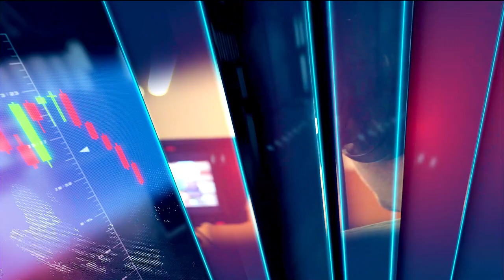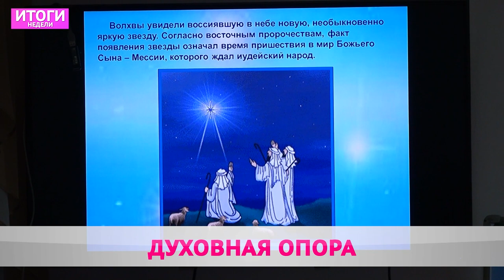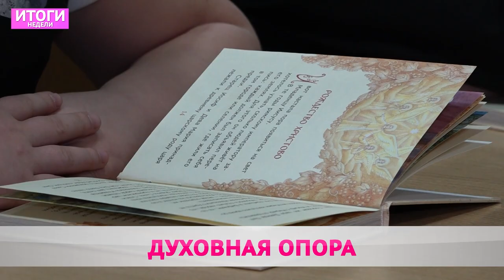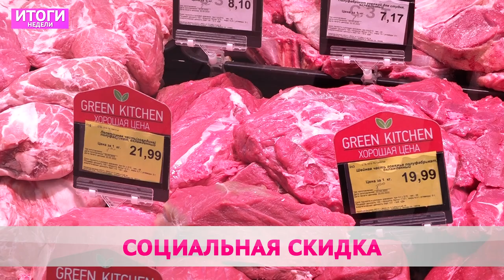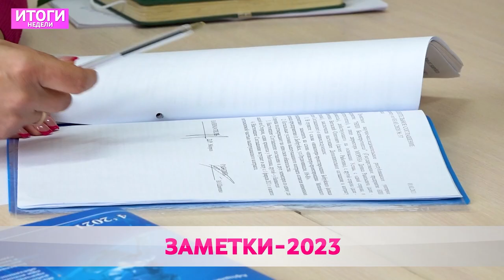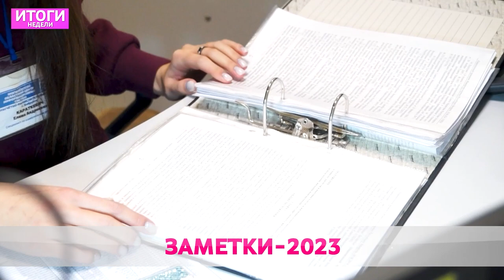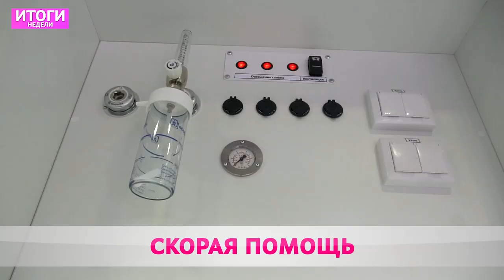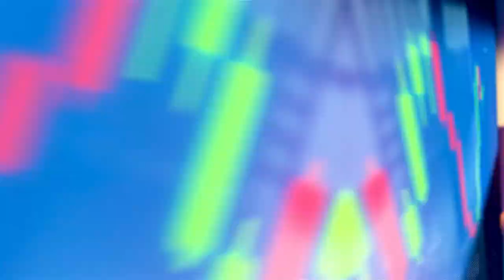Итоги недели 15 01 2023